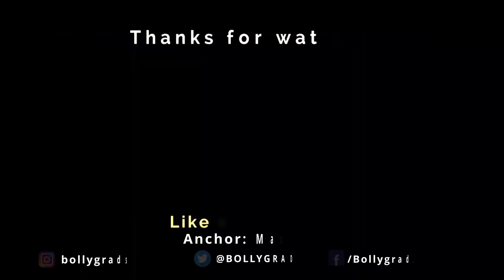No Entry 2 | जय की biwi kaun? | Salman | Anil Kapoor | Fardeen Khan | Anees Bazmee | Upcoming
leaked salman salman love salmankhan Here are some of the most Interesting and Amazing facts about No Entry 2 Movie starring Salman Khan, Anil Kapoor created by Bollygrad Studioz

Recent news :- Hera Pheri without Akshay Kumar? No Entry without Salman Khan? Not happening, says industry

00:00- Intro
01:04- Kya mod legi kahani ?
2:46- kis Musibat mein hai Jai ?

Salman Khan’s fans have been super excited ever since the news of No Entry sequel started doing the rounds. And now, Anil Kapoor, who was one of the key cast members in the 2005 original film, has confirmed that the sequel is indeed happening.

Anil, who is currently basking in the success of his recently released film Jugjugg Jeeyo which also stars Varun Dhawan, Kiara Advani, and Neetu Kapoor, said that No Entry 2 is in the making.

alman Khan’s fans have been super excited ever since the news of No Entry sequel started doing the rounds. And now, Anil Kapoor, who was one of the key cast members in the 2005 original film, has confirmed that the sequel is indeed happening.

Meanwhile, a recent Bollywoodlife report suggested that Salman’s No Entry 2 is going to have South Indian actresses in pivotal roles. As per the report by the entertainment portal, after completion of Tiger 3, Salman Khan will shoot for No Entry 2.

The publication quoted their sources saying that big names like Rashmika Mandanna, Samantha Ruth Prabhu, Pooja Hegde and Tamannaah Bhatia are being considered to be a part of No Entry 2. The film is supposed to feature almost 10 female leads across generations and these South Indian women are in the race to bag some pivotal roles in Salman Khan-starrer. This is to give the film a Pan India appeal.

However, nothing has been confirmed yet. Rashmika Mandanna has become a popular face thanks to the stupendous success of Pushpa. She was the Srivalli alongside Pushpa and now she is set to make her Bollywood debut soon with Sidharth Malhotra’s film Mission Majnu. Samantha Ruth Prabhu is famous across the nation as she enthralled all with her performance in The Family Man 2. Pooja Hegde and Tamannaah are pretty known faces in Bollywood. Indeed it would be interesting to see who will manage to get a role in Salman Khan-starrer.

Thumbnail title: जय की biwi kaun?
Anchor: Masumi
Writer: Masumi
Editor: Titiksha